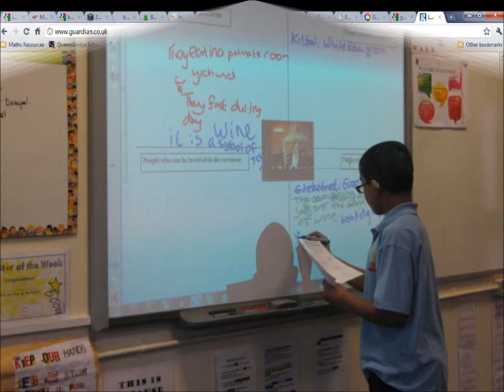Queensbridge Enterprise Movie 6.wmv